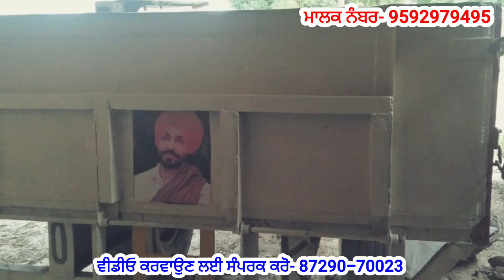11"6 ਦੀ ਬਹੁਤ ਵਧੀਆ ਹਾਲਤ ਦੀ ਟਰਾਲੀ ਵਿਕਾਊ ਆ|ਜਾਣੋ ਕੀ ਰੇਟ ਮੰਗ ਰਹੇ ਆ|Good Condition Trolly Sale In Punjab